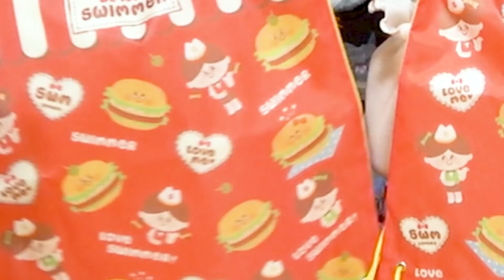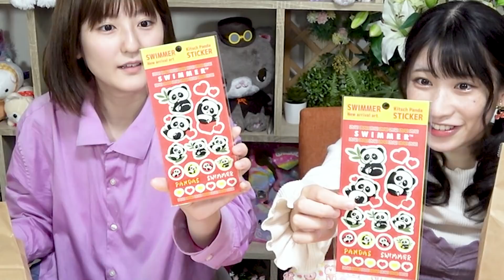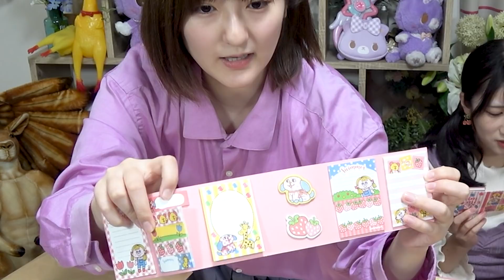【爆買】文房具がたくさん入ったラッキーバッグ✨開封してみた！【スイマー】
いっちー＆なる【いちなる】です！
今回は、SWIMMERのラッキーバッグを開封しちゃいました！
かわいい雑貨で楽しい新学期！

▼【SWIMMER“オトナ”Collection at マルイ】の情報はこちらから▼
※緊急事態宣言中の開催については最新情報をお調べください